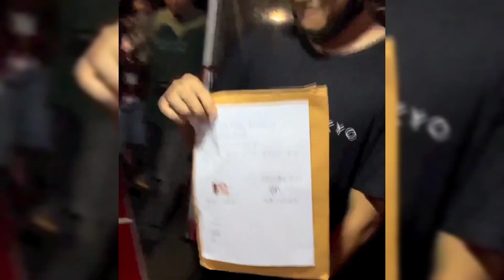Rafi Ahmad Tiba-tiba Invest Rojo Sambel‼️ langsung Diserbu Pembeli??